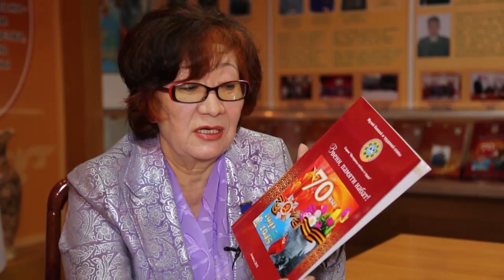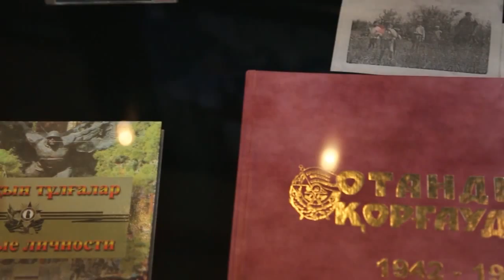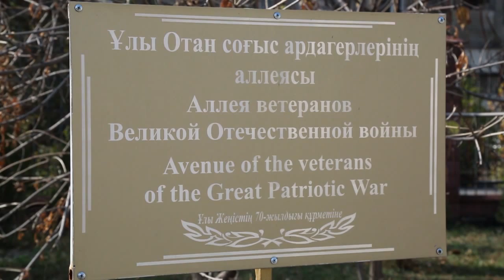16 11 Рубрика ПУТЬ К ПОБЕДЕ